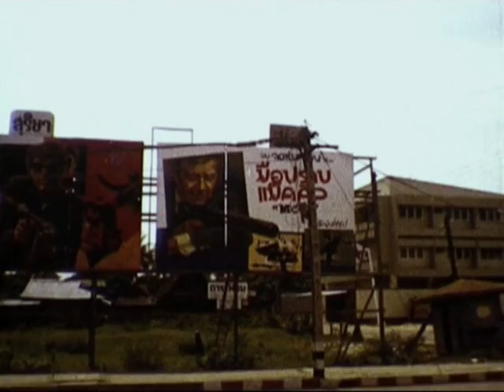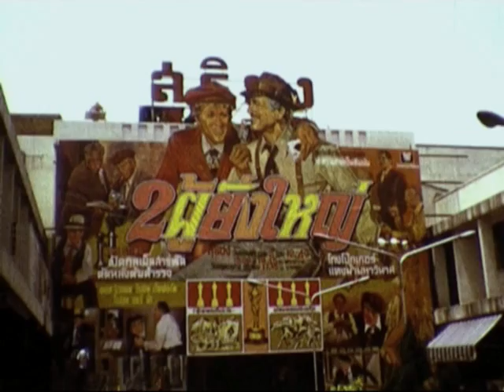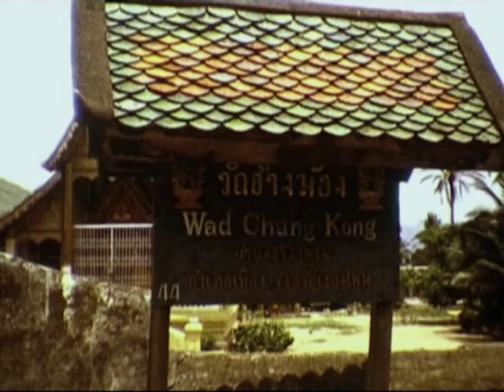Chiang Mai 1972 part1